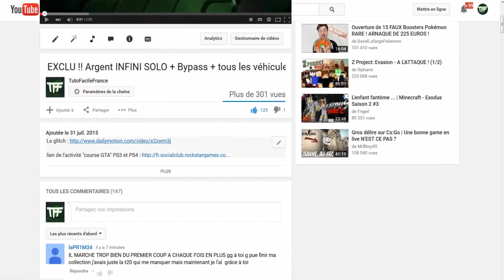Comment mettre une Course du socialClub sur votre compte (lire description aussi)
une fois que vous avez mis la couse en favorie , il faudra quitter completement GTA V et relancer le jeu pour qu'elle apparaise dans votre liste d'activités favorites